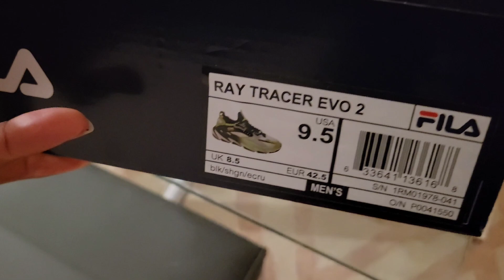WHAT A SURPRISE!!!